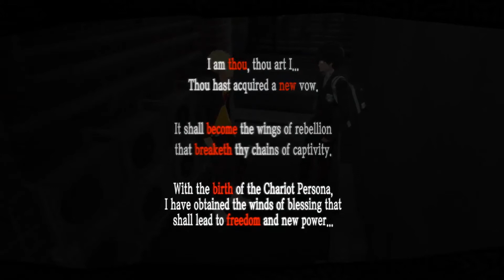Persona 5 Royal Playthrough Part 10 Confidants Unlocked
One of the best parts of the persona games.